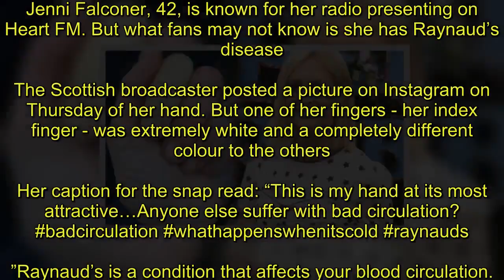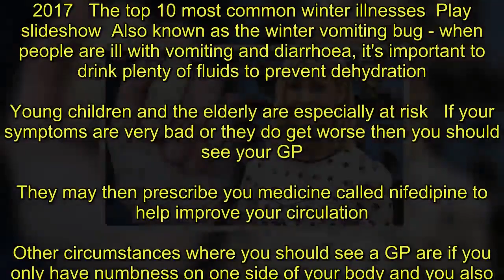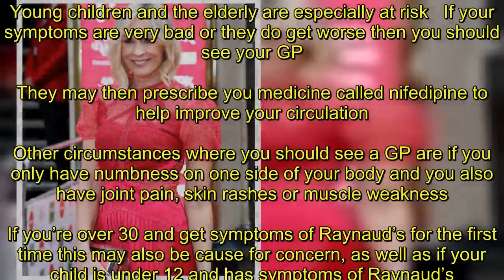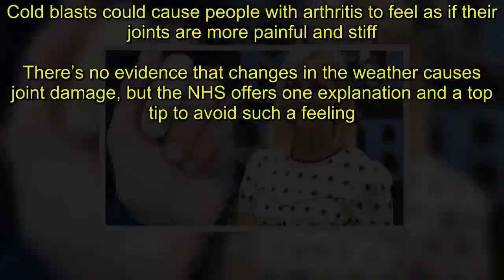Jenni Falconer shares shocking snap of her Raynaud’s disease - but what is the condition?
Jenni Falconer, 42, is known for her radio presenting on Heart FM. But what fans may not know is she has Raynaud’s disease.The Scottish broadcaster posted a picture on Instagram on Thursday of her hand. But one of her fingers - her index finger - was extremely white and a completely different colour to the others.Her caption for the snap read: “This is my hand at its most attractive…Anyone else suffer with bad circulation? badcirculation whathappenswhenitscold raynauds.”Raynaud’s is a condition that affects your blood circulation. When you are cold, anxious or stressed, your fingers and toes may change colour.According to the NHS, symptoms can include pain, numbness, pins and needles, and difficulty moving the affected are. Some people also find their ears, nose, lips or nipples are affected.Symptoms may last from a few minutes to a few hours, but there are preventative methods you can take.The NHS suggests keeping your home warm, wearing warm clothes during cold weather - especially on your hands and feet - and exercising regularly.Breathing exercises or yoga and eating a healthy balanced diet are also recommended.But things you should avoid are smoking, as stopping will improve your circulation, and drinking too much tea, coffee or cola, ad caffeine and other stimulants can stop you relaxing. Top 10 most common winter illnesses Mon, March 20, 2017 The top 10 most common winter illnesses Play slideshow Also known as the winter vomiting bug - when people are ill with vomiting and diarrhoea, it's important to drink plenty of fluids to prevent dehydration. Young children and the elderly are especially at risk If your symptoms are very bad or they do get worse then you should see your GP. They may then prescribe you medicine called nifedipine to help improve your circulation.Other circumstances where you should see a GP are if you only have numbness on one side of your body and you also have joint pain, skin rashes or muscle weakness.If you’re over 30 and get symptoms of Raynaud’s for the first time this may also be cause for concern, as well as if your child is under 12 and has symptoms of Raynaud’s.Fellow Raynaud’s sufferers shared their treatment recommendations on Jenni’s post.One said: “Deep Heat helps on chilblains (probably best not on broken skin if any but if you get in early avoids it) Pharmacist recommendation years ago use as soon as you feel them starting really really helps.”GETTYAnother said: “A hot water bottle wrapped in a big towel is great. Also put a HANDS towel in the MICROWAVE for about 15 seconds and wrap the hands in them.“Also buy the silver Raynaud’s gloves from Amazon they truly help.”Raynaud’s is often triggered by cold weather, and freezing temperatures can trigger a number of different health conditions.Cold blasts could cause people with arthritis to feel as if their joints are more painful and stiff.There’s no evidence that changes in the weather causes joint damage, but the NHS offers one explanation a